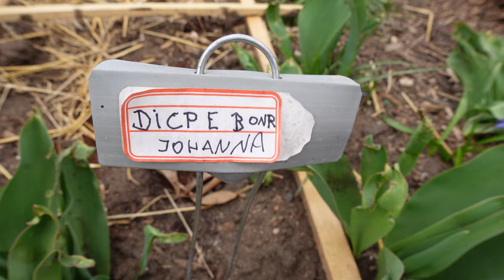Gartensaison 2022 Teil I Beete anlegen Naturgarten Mulchen mit Hackschnitzel Terra Preta Mischkultur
Mit dem Start der neuen Gartensaison beginnen die ersten Arbeiten im Garten. Wie z.B. die ersten Saaten in die Beete bringen.

Ich habe sämtliche Flächen mit Hackschnitzeln bedeckt und betreibe Garten Eden Gardening. Das Selber machen von Terra Preta und das Ausbringen von EM Effektiven Miktroorganismen gibt meinen Pfanzen die nötige Energie.

Gärtnern mit Terra Preta von LINDKIND:
Mit Terra Preta Schwarzerde von Lindkind erzielen Sie Ertragssteigerungen auf natürliche Art und Weise. So belegen wissenschaftliche Studien, dass der Einsatz von Schwarzerde in Garten & Landwirtschaft bemerkenswerte Effekte zeigt:

Die Bodengesundheit erhöht sich, die Bodenaktivität wird gefördert und höhere Erträge erwirtschaftet. Aus diesem Grund ernannten die Deutsche Bodenkundliche Gesellschaft (DBG) und der Bundesverband Boden (BVB) Terra Preta-Erde zum Boden des Jahres 2005.

Setzen jetzt auch Sie auf eine ökologische und erfolgreiche Bewirtschaftung Ihrer Gärten & Äcker mit einem reinen Terra Preta Schwarzerde Naturprodukt – ohne künstliche Zusatzstoffe!

Pflanzen...

    werden gleichmäßig mit Wasser und Nährstoffen versorgt ✔
    wurzeln tiefer (Bodenlockerheit) ✔
    wachsen um bis zu 20 % schneller ✔
    werfen mehr Erträge ab ✔
    werden stärker und widerstandsfähiger ✔

Böden...

    werden tiefgründig aufgelockert ✔
    sind vor Verschwemmung und Austrocknung geschützt (lockere, humusreiche Bodenstruktur) ✔
    werden aktiv mit effektiven Mikroorganismen besiedelt ✔
    speichern enorm viel Wasser ✔

Was ist Terra Preta Schwarzerde?

Terra Preta bezeichnet ursprünglich einen fruchtbaren Boden im Amazonas, der durch seine dunkle Färbung gekennzeichnet ist. Der Begriff stammt aus dem Portugiesischen und bedeutet übersetzt „Schwarze Erde“. Zu den wichtigsten Bestandteilen zählt hochwertige Pflanzenkohle.
EGoS Expertenwissen:

Pflanzenkohle wirkt sich äußerst positiv auf Ihre Böden & Pflanzen aus. Aufgrund ihrer Porösität besitzt sie eine enorme innere Oberfläche, welche viel Spreicherraum für effektive Mikroorganismen, Wasser und Nährstoffe bietet. Zu den erwiesenen Wirkungen der Pflanzenkohle gehören:

    optimale Nährstoffversorgung
    Anstieg an effektiven Mikroorganismen
    bessere Mineralstoff-Aufnahme (Mykorrhizen)
    höhere Wasser-Speicherkapazität
    stabilisiert den den pH-Wert
    verbessert die Stickstoff-Bindung im Boden
    bindet Moleküle und bewahrt Substanzen vor dem Auswaschen
    bindet Pestizide und Schwermetalle
Wie entsteht Terra Preta Schwarzerde?

Terra Preta kommt nicht in der Natur vor, sondern ist ein jahrhundertealtes Kulturprodukt. Dazu wird Erde mit kompostierten Pflanzenresten, Dung, Ton und Pflanzen- bzw. Holzkohle vermengt. Kleinsttiere und Mikroorganismen bauen Teile der organischen Substanzen ab, so dass diese sich stabilisieren und in die Tiefe verlagern (Stichwort: Bioturbation). Auf diese Weise bilden sich 2 Meter große Boden-Horizonte (Bodenschichten).

Das erklärt auch die Frage, warum Tera Preta Schwarzerde schwarz ist. Durch den hohen Anteil an abgestorbenen Substanzen sowie schwarzer Pflanzenkohle ist Terra Preta besonders reich an fruchtbarer Humus-Erde – und die sorgt für die charakteristische dunkle Farbe des Bodens.
Warum ist Terra Preta Schwarzerde so fruchtbar? Warum Terra Preta kaufen?

Tatsächlich gilt Terra Preta als eine der fruchtbarsten Erden auf der ganzen Welt. Ihr Geheimnis liegt im hohen Anteil natürlicher Pflanzenkohle: diese besitzt ein so großes Oberflächenvolumen im Inneren, dass sich ein Biofilm aus Feuchtigkeit, Nährstoffen und Mikroorganismen ansetzen kann. So haben die Pflanzen die Möglichkeit, bei Bedarf jederzeit auf die Nährstoffe im Boden zurückzugreifen.
LINDKIND Premium-Terra Preta kaufen: Zusammensetzung und Inhaltsstoffe der Schwarzerde

    PremiumPlus-Pflanzenkohle aus nachhaltiger Holzwirtschaft
    natürliches Bentonit
    vulkanisches Zeolith
    naturbelassenes Urgesteinsmehl
    Huminsäuren (Katalysator)
    Kieselgur
    Zuschlagstoffe (RAL-gütezertifiziert)
    effektive Mikroorganismen
    Mykorrhiza-Pilze

Terra Preta Schwarzerde Nutzung – vielfältig, grün und hoch effektiv

Egal ob heimischer Garten, Zimmer- oder Balkonpflanze, Beet oder Schrebergarten, Feld oder Acker – Schwarzerde können Sie in den verschiedensten Bereichen erfolgreich einsetzen! Sie trägt sichtbar zur raschen Regeneration und einem prachtvollen Gedeihen Ihrer Pflanzen bei.

Terra Preta ist für alle Pflanzenarten geeignet und besitzt nachweislich eine positive Wirkung auf Pflanzen verschiedenster Gattung.
ür Schwarzerde gibt es keine Gebrauchsbeschränkungen. Sie können die fruchbare Terra Preta sowohl im Garten oder auf dem Feld als auch im Haus oder auf dem Balkon nutzen. Für Zimmer- und Balkonpflanzen gilt ein Mischungsverhältnis von 1:1 bis 1:2 mit normaler Erde.